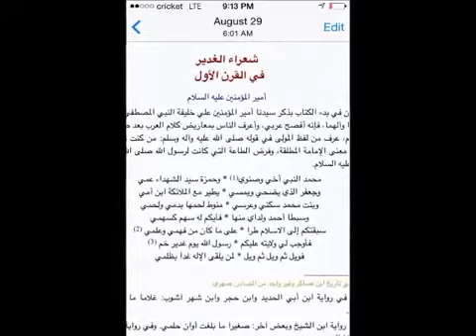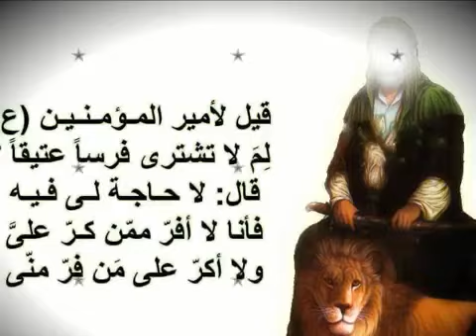Qasaaid cumar adan alahayow aalubaytka